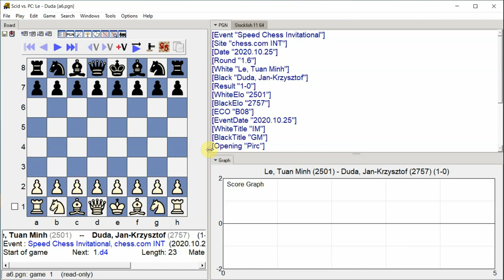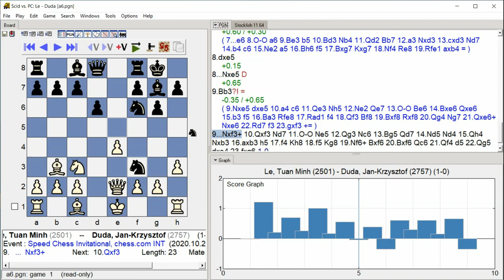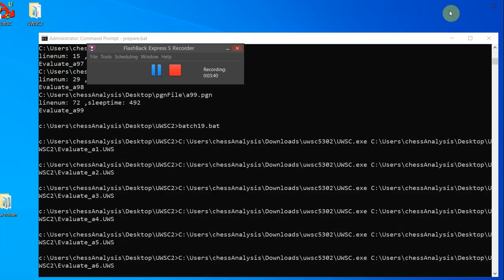Le, Tuan Minh - Duda, Jan-Krzysztof, Speed Chess Invitational, Round 1.6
Speed Chess Invitational, chess.com INT, Round 1.6, 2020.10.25, Le, Tuan Minh -- Duda, Jan-Krzysztof, Analysis engine: stockfish 11, GUI: Scid vs PC